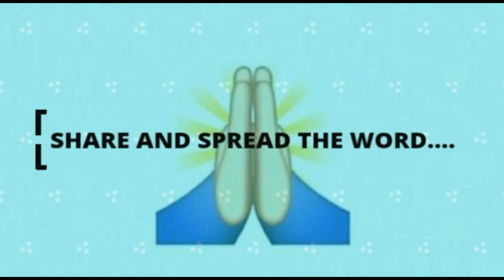You are what you are at present | Fused bulb concept | Morning Sun Vs Setting Sun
sun set images
sunset background hd
natural photo gallery
lovely photos download
setting sun drawing
setting sun quotes
setting sun meaning
good morning sun rising images
early morning sun images
good morning sun images hd
morning images
good morning sun rise images
fused bulb story
fused bulb image
fused bulb concept
why a fused bulb does not glow
what is a fused bulb class 6
fused bulb concept story
bulb fused meaning in hindi